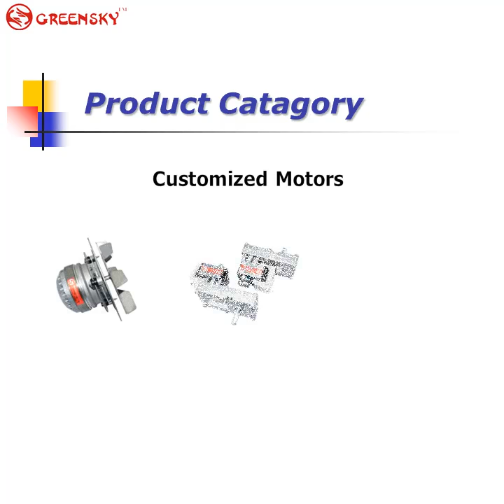dc motor worm gear synchronous motor brushless dc motor planetary gear dc gear motor gear reduction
We are manufacturing all kinds of gearbox, speed reducers and AC motors. We have the lowest prices with high quality.
NER GROUP CO.,LIMITED
Yantai Bonway Manufacturer Co., Ltd
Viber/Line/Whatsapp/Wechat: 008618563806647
Address:No.5 Wanshoushan Road, Yantai, Shandong Province, China (264006)

Description
1.Summery

NMRV Series Worm Gear Motor contains worm gear reducer and motor(Including three phrese AC motor,single AC motor,DC servo motor and DC PM motor).The square aluminum gearbox is manufactured based on GB1055588 cylindrical gear parameter.During the process, many advanced technologies are adopted.So it has compact structure, good appearance and excellent heatsink when runing.

NMRV worm drive motor is designed and manufactured according to the technical specifications of Q/ZJ1-2000 and national standards of GB10085-88. Based on the parameter of columnar worm and worm gear,worm geared motor introduces from national and international advanced technical results to form a unique square-type structure, and is made from the fine aluminum alloy through die-casting.

This series worm drive motor has the following characteristics:smooth running, low noise, large transmission ratio and strange loadcapacity  and it may match with different kinds of motors for realizing speed adjustment.

2. RV Series worm geared motor combination

(1) High quality aluminum alloy die cast gearbox

(2) High accuracy worm gear and worm shaft

(3) Smooth transmission, low noise, easy maintenance

(4) Easy mounting and linking, high efficiency

(5) Power: 0.09-11 kW

(6) Output torque: 13-1050 N. M

(7) Ratio: 7.5-100

(8) Mounting type: Foot mounted, Flange mounted

3. Worm drive motor Material:

Housing: Aluminium or HT250 cast iron.

Gear: 20CrMnTi H, high grade allo with carburization, surface hardness: 58-62HRC, center hardness: 33-48HRC

Grinding precision grade: ISO1328-1: 1995 class 5-6, surfaceness: 0.8, carburization depth: 0.6-1.5mm

Bearing: 42CrMo

4.Model Explanation

NMRV/NRV  063 - 40 E F SZ/DZ - 71B5

(1)NMRV worm geared motor indicates motor and reducer is connected by flange and NRV indicates motor and reducer is connected by shaft coupling.

(2) 063 indicates the center distance between worm and gear is 63mm in worm drive motor.

(3) 40 indicates the ratio of worm geared motor.

(4) E mark indicates the double extension worm shaft. If there is no E mark, it means this kind motor has single extension worm shaft.

(5) F mark indicates the output flange. If there is no F mark, it means this kind motor doesnt have output flange.

5. Worm drive motor Applications:

The worm geared motors are widely applied in electricity, coal, cement, metallurgy, harbor, agriculture, shipping, lifting, environment protection, stage, logistic, weaving, paper making, light industry, plastics and other regions

Y2 series three phase ac electric motor, developed with new techniques, are renewal and upgrading products of Y series. Y2 series three phase ac electric motor are defined as totally enclosed, fan cooled, squirrel cage type and noted for their novel design, beautiful modeling, compact structure, low noise, high efficiency, large torque, excellent starting performance,easy serving, etc. The motors are adopted with F class insulation and designed with assessing method for insulation System according to international practice, it enhances greatly motor's safely and reliability, therefore, these motor'shave reached an international advanced level of the such kind products at the initial days of the 90s. Y2 series electric motor can be widely used as driving equipment of various machinery, such as, machine tools, blowers, pumps, compressors, transporters, agricultural and food processing.

Y2 ac fan motor electric motor is commonly applied in machine and equipment without special requirement,as agricultural machinery,food machinery,blower,pump,blender and air compressor etc.

Three phase ac electric motor Operating Conditions
Ambient temperature: -15℃- θ -240℃

Altitude: Not exceeding 1000m

Rated voltage: 380V or any voltage between 220-760V

Rated frequency: 50Hz, 60Hz

Protection class: IP55

Insulation class: F, H

Cooling method: ICO141

Duty: S1 (Continuous)

Connection: Star-connection for up to 3kw, delta-connection for 4kw and above.

For ensuring the quality, we use high quality 4M Vertical Lathe, 5M VPI Equipment, 6M Sleeper, 10T Dynamical Balance Testing, CNC Vertical Lathe Instrument, High Speed Punch, Radial Drilling Machine, The Heavy Punch ,The experimental Station,Etc...